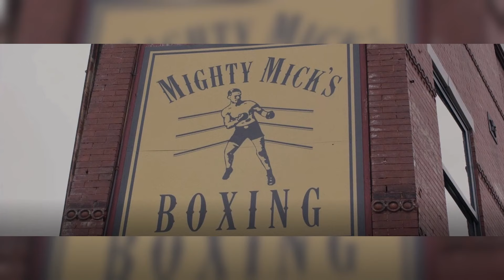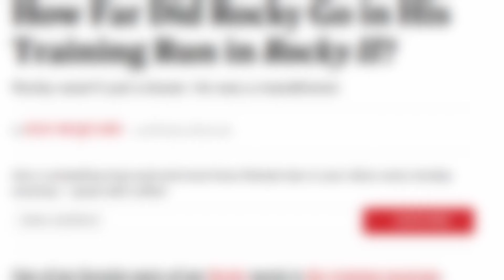Ο ΑΛΗΘΙΝΟΣ ROCKY BALBOA ft. @cineposium | 10 FACTS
Κάνε την παραγγελία σου με τον κωδικό "spy767" 10% έκπτωση στα προϊόντα της Gold Touch Nutrition:

Κείμενο, Έρευνα, Εικόνες, Μοντάζ, Παρουσίαση:  Σπύρος Παπαγεωργίου

Ευχαριστώ πολυ το @cineposium για την συμμετοχή τους

Intro 0:00
Fact 10 1:47
Fact 9 3:27
Fact 8 4:30
Fact 7 6:07
Fact 6 7:25
Fact 5 8:30
Fact 4 9:44
Fact 3 10:45
Fact 2 11:25
Fact 1 12:14
Σινέ-Συμπόσιο 13:27